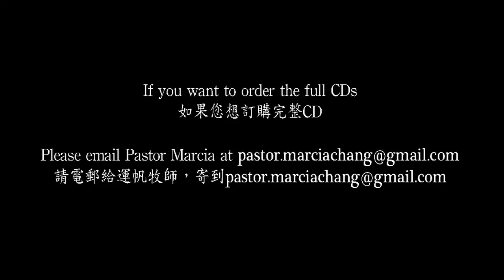2013 San Diego The NOW Encounter - What the Blessing Looks Like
2013 San Diego the NOW Encounter CD is released。Dr. Renny explains the blessing of God, the distinguish between prosperity and the world prosperity。The cycle of God's blessing, generational blessing。Dr. Philip shares how to experience the debt redemption in theory and practice。It is going to be eye open experience.

2013聖地牙哥 The NOW encounter CD 開放訂購。Dr. Renny解明神的祝福，昌盛與世人的亨通不同的地方。神的祝福的循環。世代性的祝福。裕華牧師分享如何從負債裡救贖出來更是大開眼界。

費用(Fee):US$20.00/set (including 6 cds)